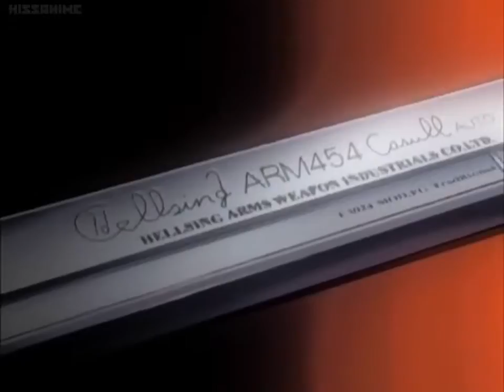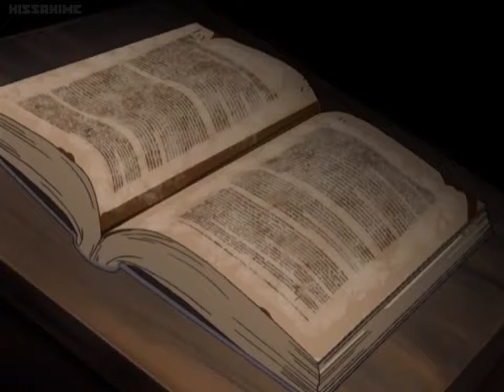Hellsing Ep 1 English DUB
Since i didn´t see any of the hellsing anime dub (Not hellsing ultimate btw. Just hellsing) I decided to upload it. This anime was created by the anime company Gonzo and i will not monetize the video as i do not want to profit from the great work they did on this anime. I do not own any rights to this anime and all rights are owned by Gonzo and other companies associated with the Hellsing name such as Madman Entertainment,Geneon (Who produced hellsing ultimate), FUNimation as well as Kouta Hirano who created the original manga.